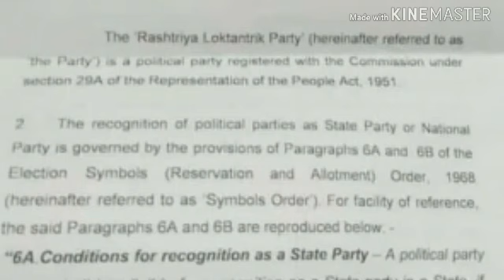R L P को मिला छेत्रीय पार्टी का दर्जा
Rajasthan ki Rashtriya loktantrik party ko chetriya party ka darja Mila chuka hai aapko Bata De Hanuman Beniwal ki party ko ab Botal ka chunav chinh Wapas mil chuka hai halanki is Khabar ki abhi tak adharik pusti Nahin Ho Paye hai

हनुमान बेनीवाल की पार्टी को मिला छेत्रीय पार्टी का दर्जा राष्ट्रीय लोक तांत्रिक पार्टी राजस्थान

Main point
Hanuman beniwal letest news
Hanuman beniwal ki party rastriya lok tantrik party Rajsthan